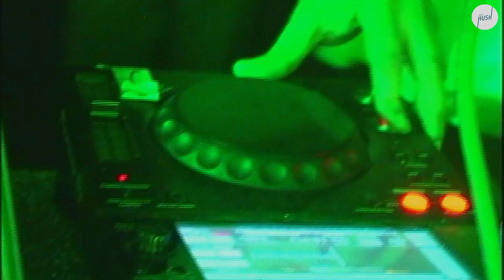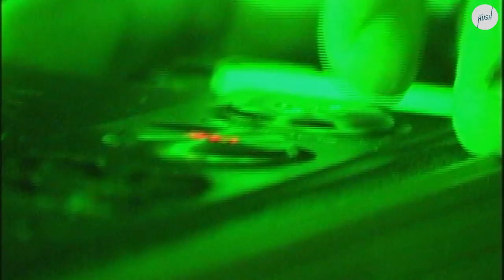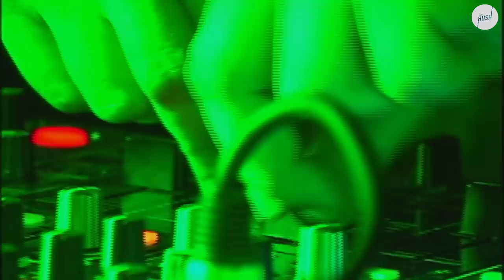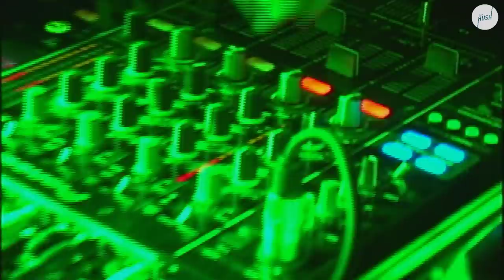Teki Latex DJ Set | Keep Hush Live: Local Action Presents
Become a Keep Hush Supporter today and get 30% off merch, exclusive content, music tech discounts and more Sound Pellegrino co-founder Teki Latex joins us at our secret London spot with Local Action taking the basement on a wild ride of 140 and mad edits.